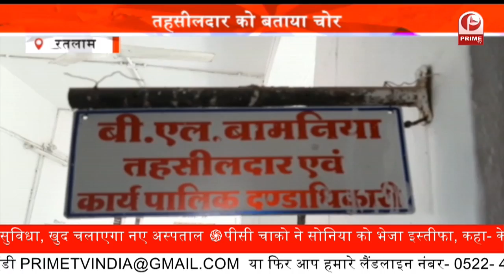तहसीलदार को बताया चोर || वीडियो हुआ वायरल || तहसीलदार लोगों को चक्कर लगवाते || Prime Tv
नेता धरमचंद चपड़ोद के बिगड़े बोल

तहसीलदार को बताया चोर

वीडियो हुआ वायरल

स्व माधवराव सिंधिया की जयंती पर आयोजित कार्यक्रम में भाषण देते वक्त कांग्रेस से भाजपा में आये धरमचंद चपडौद के बोल बिगड़ गए...उन्होने जोश -जोश में होश खोते हुए कहा कि तहसीलदार चोर है... तहसीलदार लोगों को चक्कर लगवाते रहते है...

तहसीलदार, तहसीलदार को बताया चोर, वीडियो हुआ वायरल,  तहसीलदार लोगों, चक्कर लगवाते || Prime Tv